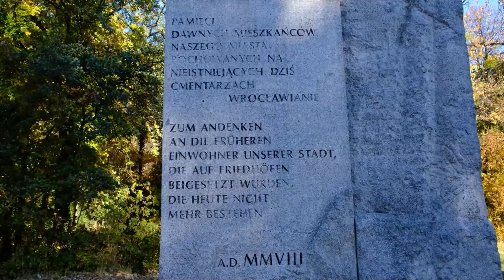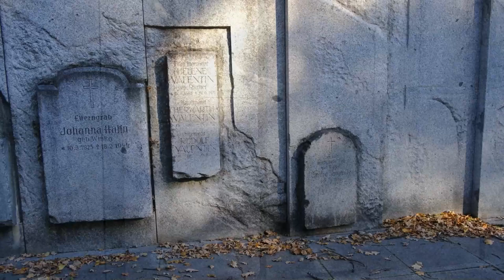Codziennik biblijny, Słowo na dzień 1 listopada 2021 r.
ks. Paweł Mikołajczyk, Parafia Ewangelicko-Augsburska Opatrzności Bożej we Wrocławiu
Rozważanie biblijne na Słowo dnia:

Radować się będą przed tobą, jak się radują w żniwa.

Proście, a weźmiecie, aby radość wasza była zupełna.
Ewangelia Jana 16,24
Codziennie o 7 rano spotkanie z Biblią.